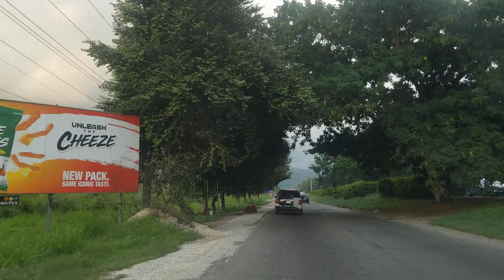Finished Mandela Highway | Kingston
Driving on the finished lanes on Mandela Highway in Kingston Jamaica